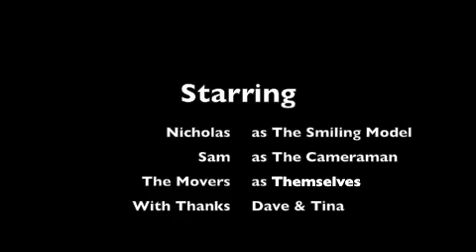The Amazing Move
We recently moved to a new village house in Hong Kong, and this is how the movers got our stuff onto the top floor! Watch and enjoy!